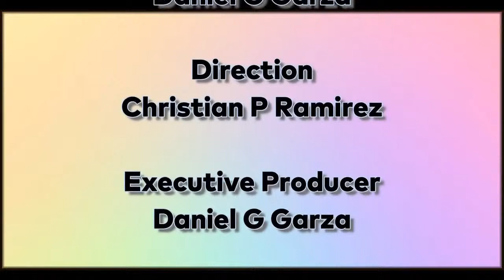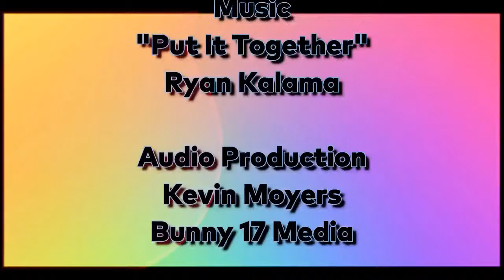Writer - Bobi Conn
Bobi Conn is the author of In the Shadow of the Valley: A Memoir. She was born in Morehead, Kentucky, and raised in a nearby holler, where she developed a deep connection with the land and her Appalachian roots. She obtained her bachelor’s degree at Berea College, the first school in the American South to integrate racially and to teach men and women in the same classrooms. After struggling as a single mother, she worked multiple part-time jobs at once to support her son and to attend graduate school, where she earned a master’s degree in English with an emphasis on creative writing. In addition to writing, Bobi loves playing pool, cooking, being in the woods, attempting to grow a garden, and spending time with her incredible children.